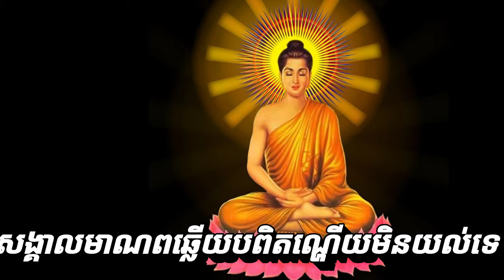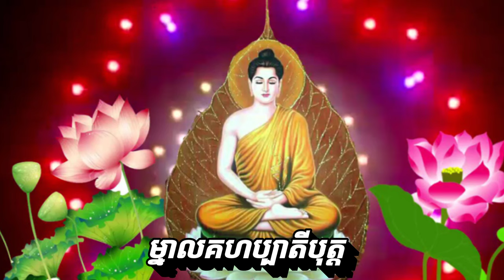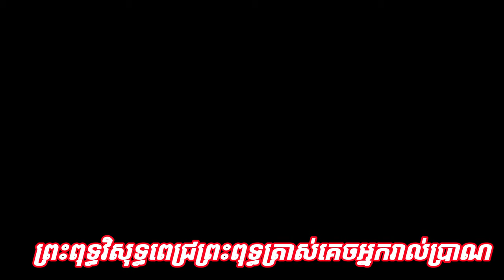video 4k ស្មូតបទនេះពីរោះណាស់ សង្គាលសូត្រ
ស្មូតបទនេះពីរោះណាស់ សង្គាលសូត្រ
សូមអរគុណចំពោះការចូលទស្សនាវីដេអូនៅក្នុងឆានែលរបស់ខ្ញុំ
សូមជូនពរពុកម៉ែបងប្អូនទាំងអស់គ្នាមានសុខភាពល្អគ្រប់គ្នា។សូមអរគុណ